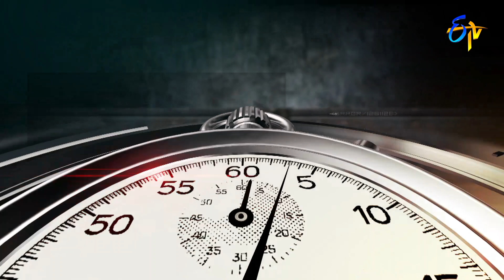Laka Laka Laka | Wow 3 | 24th August 2021 | ETV Telugu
Laka Laka Laka is a quiz round where the celebrities have to answer the questions to win the money.